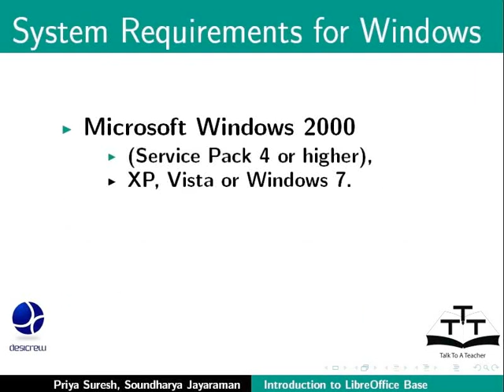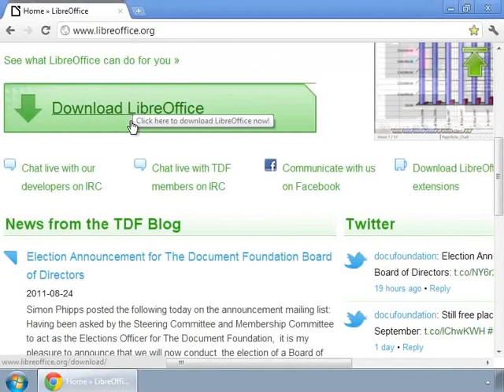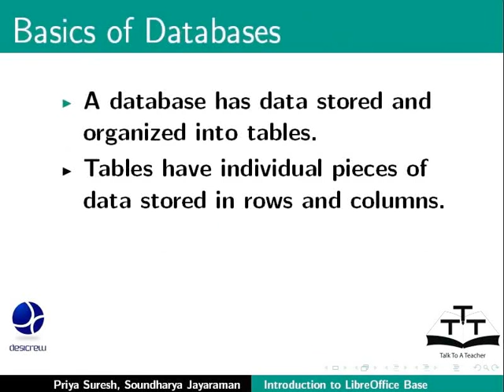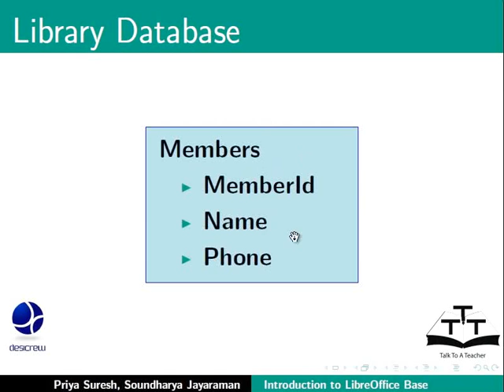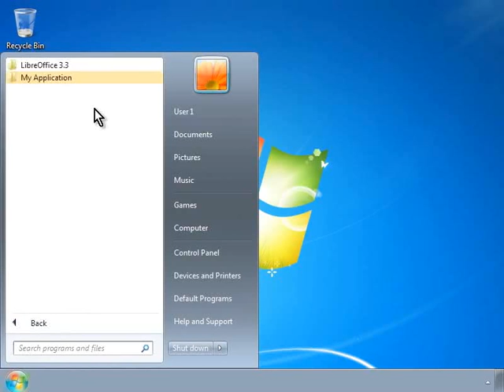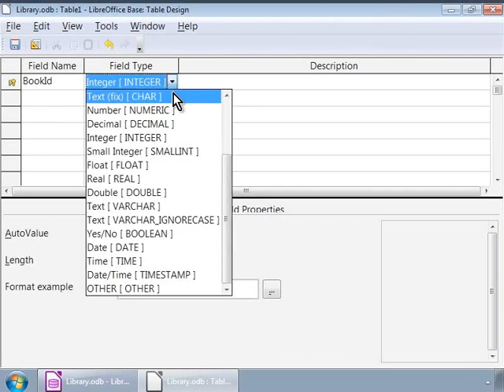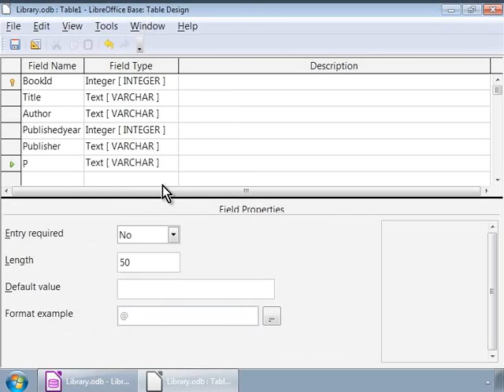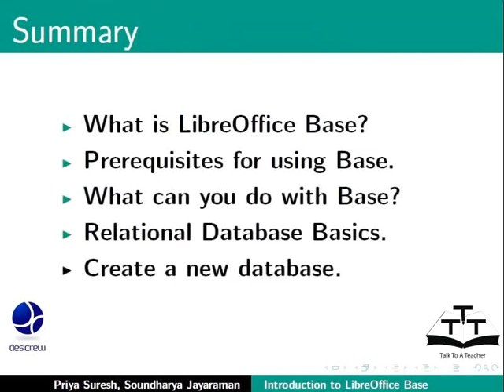Introduction - Nepali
परिचय
लिब्रे अफिस बेस के हो?
तपाई बेसमा के गर्न सक्नुहुन्छ?
बेस प्रयोग गर्ने पूर्वाधारहरु
आधारभूत रिलेसनल डाटाबेस
एउटा नयाँ डाटाबेस बनाउने